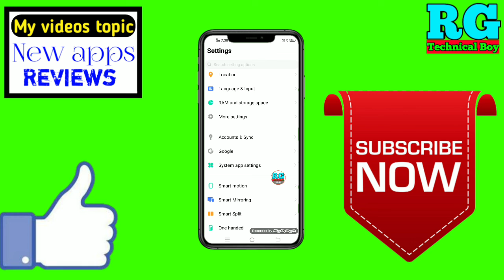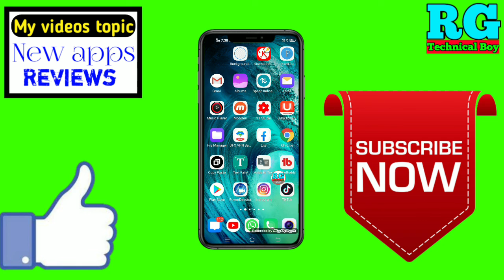phone se gmail account kaise delete kare | how to remove gmail account from android phone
नमस्कार दोस्तों आप सभी का स्वागत है हमारे RG TECHNICAL BOY YouTube चैनल में दोस्तों इस वीडियो में आपको बताऊंगा phone se gmail account kaise delete kare | how to remove gmail account from android phone

Your Queries- 👇
1.phone se gmail account kaise delete kare

2.how to remove gmail account from android phone

3.phone se gmail account kaise delete kare vivo

4.phone se gmail account kaise delete kare

5.mi phone se gmail account kaise delete kare

6.jio phone se gmail account kaise delete kare

7.realme phone se gmail account kaise delete kare

8.mobile se gmail id kaise delete kare

9.purane phone se gmail account kaise delete kare

10.oppo mobile se gmail account kaise delete kare

   ___________//My gadgets\\__________